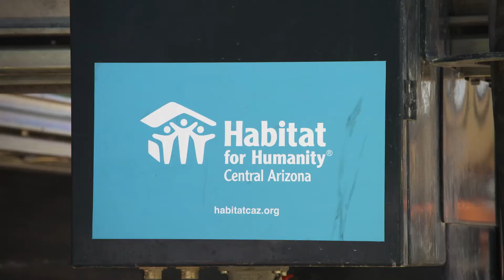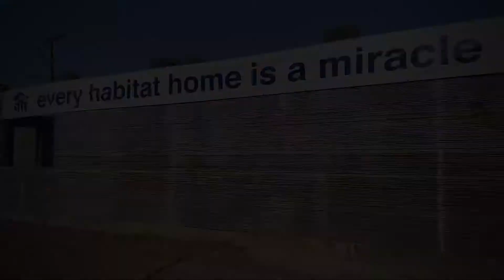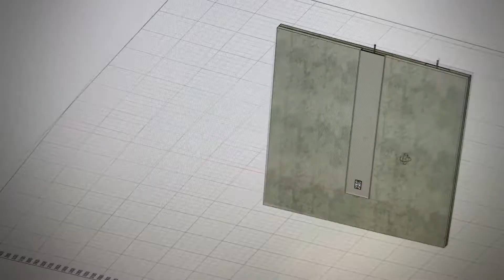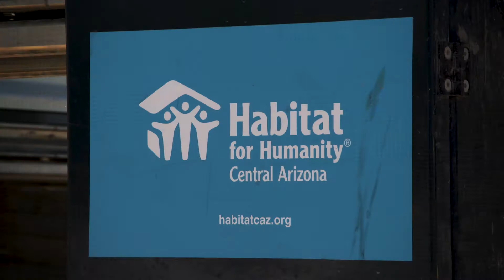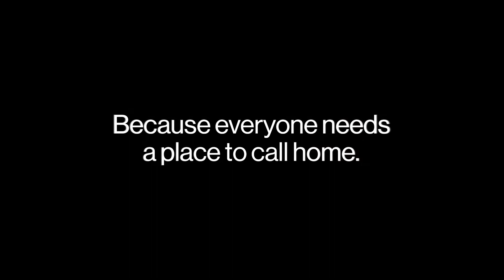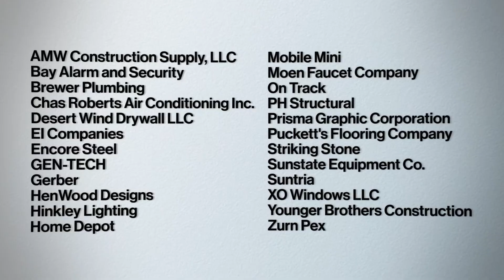Why not us? Habitat's 3D-Printed home in Tempe, Arizona (Original)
Welcome to Tempe, Arizona, where Habitat for Humanity Central Arizona has teamed up with innovative partners to build the first 3D printed home in Arizona! 🎉 This cutting-edge project is a game-changer for affordable housing. With 3D printing technology, we’re pushing the boundaries of construction and helping more families achieve their dreams of homeownership. 🏘️

Meet the Homeowners: Marcus and Shawn Shivers share their incredible journey towards owning their 3D printed home in this landmark project. Hear their inspiring story and see how innovative construction is changing lives.